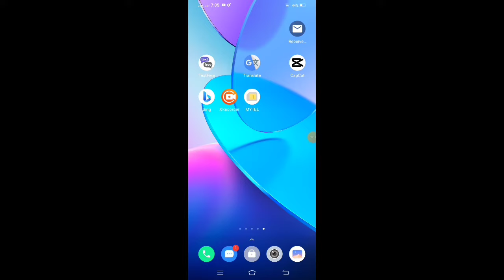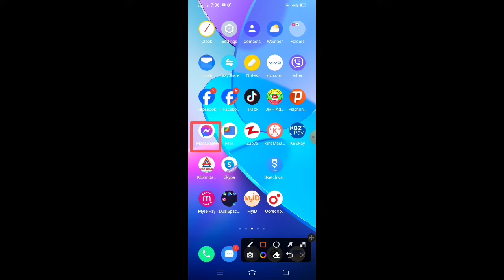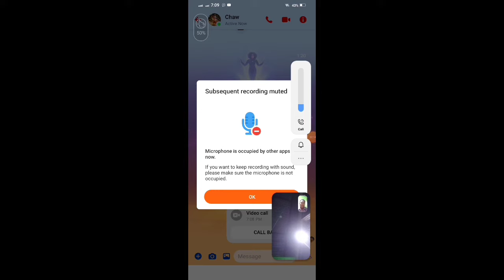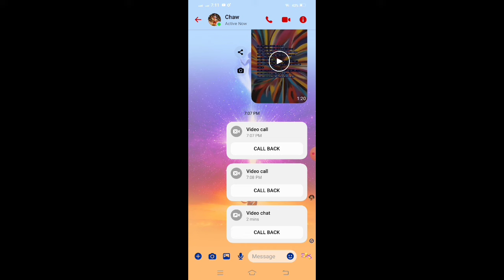Messenger မှာချစ်သူနဲ့video call ပြောရင်းနှစ်ယောက်အတူဇာတ်ကားကြည့်နည်း